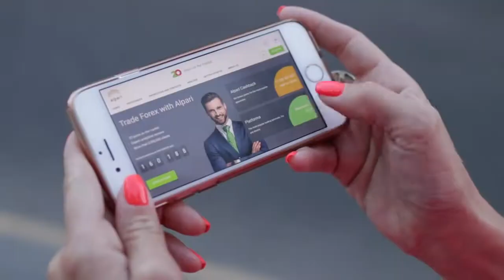«Роскосмос» захотел создать людей со сверхспособностями для дальнего космоса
«Роскосмос» планирует изучить вопрос изменения организма человека для полетов в дальний космос, рассказал исполнительный директор госкорпорации по перспективным программам и науке Александр Блошенко. По его словам, будут открыты научно-исследовательские работы «на уровне генной инженерии и клеточных технологий».